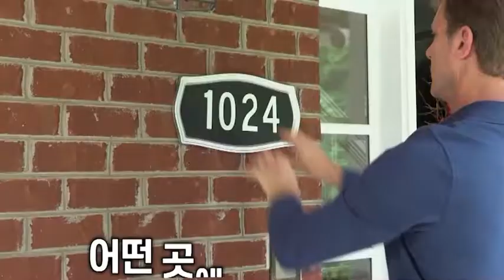에일리언 매직테이프 3종세트 영상